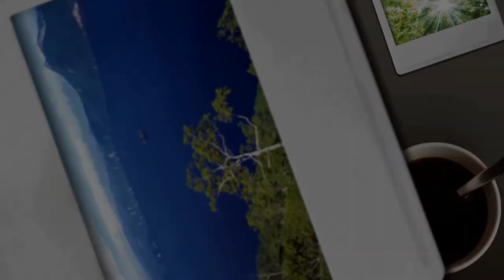drone explorer bandar lampung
Mengunjungi kota bandar lampung selalu menyimpan cerita yang tiada habisnya. kota yang memiliki kenangan bagi saya selalu menjadi tempat yang sangat saya rindukan untuk kembali jika sedang jauh di luar kota. nah bagi kalian yang pernah memiliki kenangan dan cerita disini jangan lewatkan video ini guys